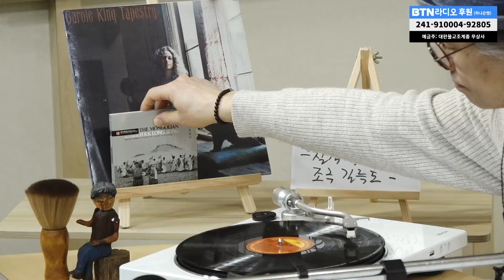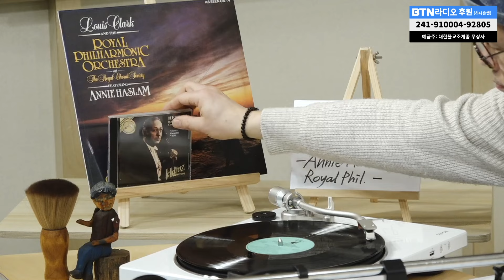서초 LP 음악다방, 음악칼럼니스트 강민석의 소울케이크 / 2024.2.9 보이는라디오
▶ 전체 다시듣기는 '울림' 앱 으로...
▶ 여러분의 사연을 언제나 기다립니다
▶ 더 다양한 BTN라디오를 만날 수 있는 곳